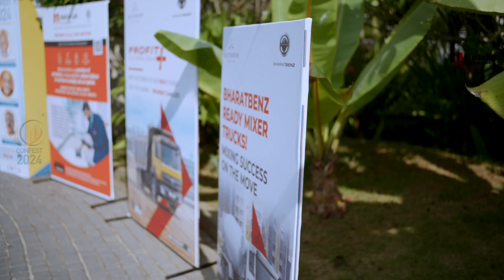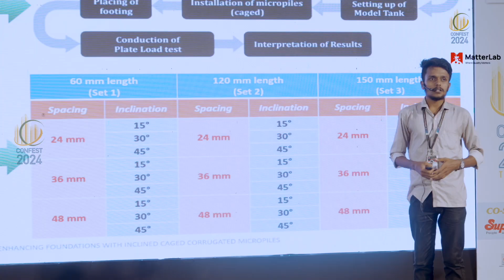CONFEST 2024 TRIVANDRUM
CONFEST 2024 Trivandrum: Redefining Construction for a Sustainable Future! ️
A resounding success! CONFEST 2024 Trivandrum brought together the brightest minds in construction to ignite innovation and champion sustainability.

Key highlights:

Knowledge Sharing & Networking: A vibrant hub for industry leaders to exchange ideas and shape the future of construction.
Future-Proof Practices: Unveiling groundbreaking advancements that will revolutionize the way we build.
Sustainable Solutions: A firm commitment to building a greener future with eco-conscious practices.
Don't miss this glimpse into the future of construction!